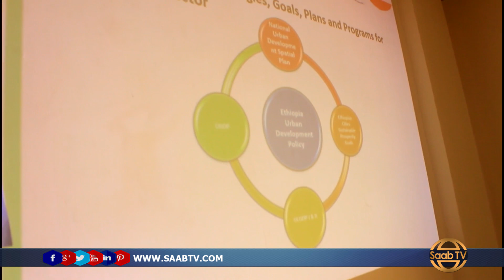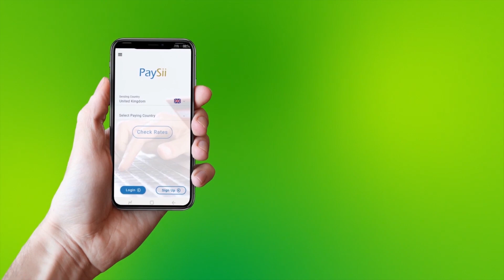Jigjiga Waxa Ka Furmay Mashruuca Horumarinta Kaabayaasha Magaalooyinka